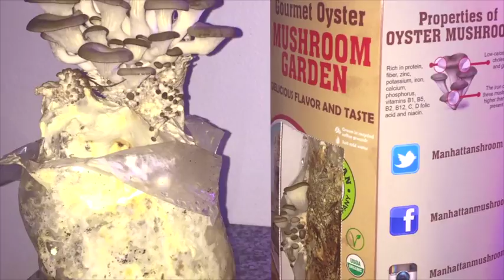Grow mushrooms at home with the world's best mushroom kit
The only true grow-ready gourmet mushroom kit. Gourmet Oyster MUSHROOM GARDEN by Manhattan Mushroom Company